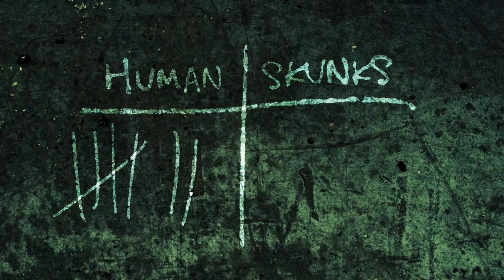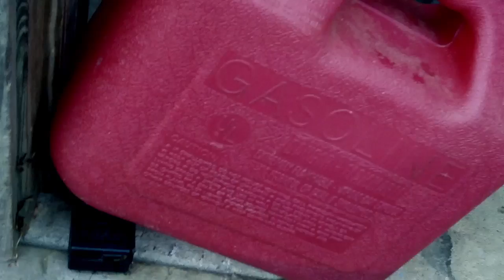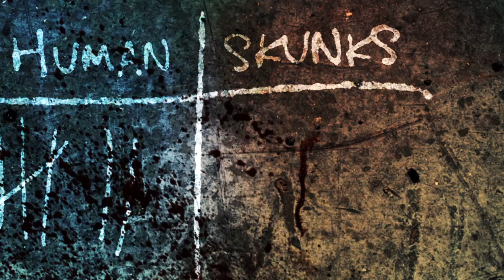The Skunk Locker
Forced into a dangerous game of polecat-and-mouse, a man is fated with leading the human resistance against a band of rogue skunks that hold his home hostage...in The Skunk Locker.